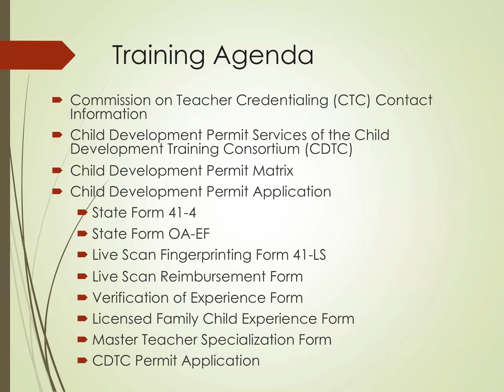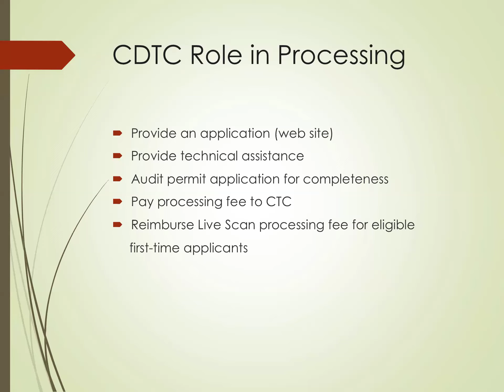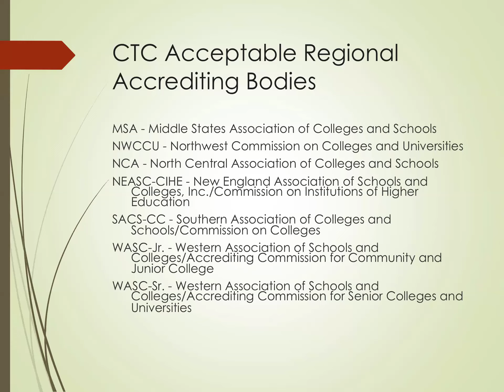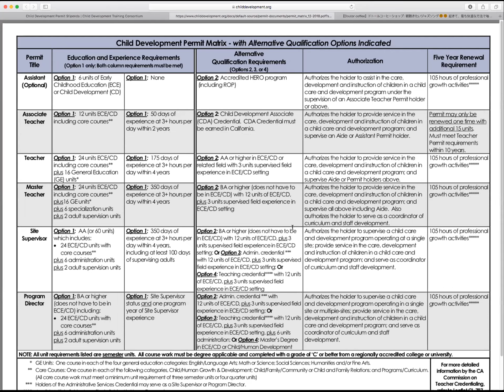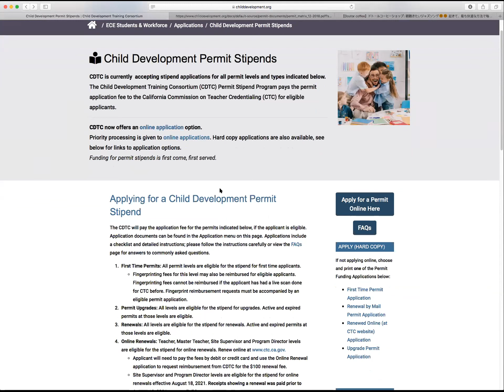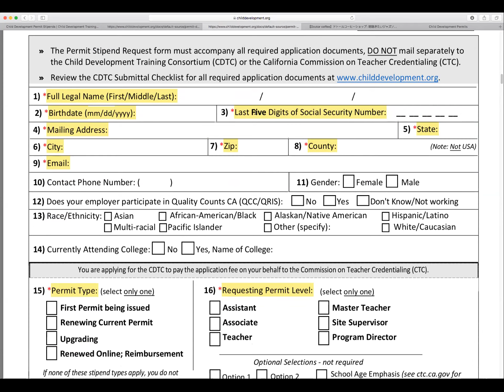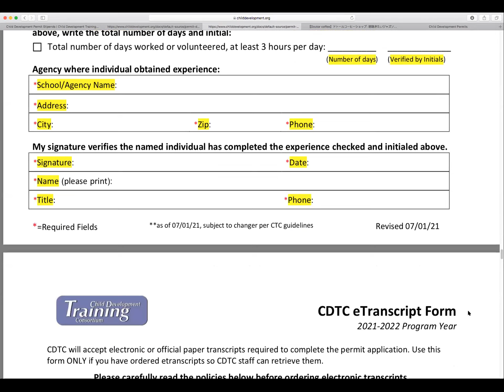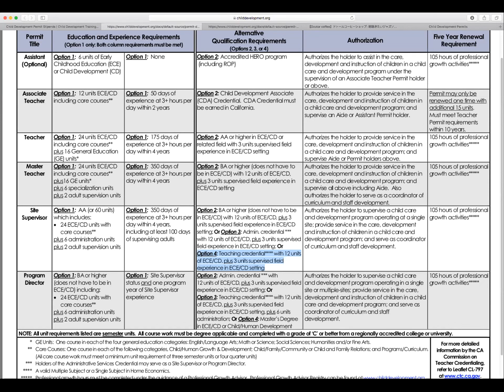Child Development Permits (23 March 22) - Teach for LA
Child Development Permits (23 March 22, 1-2p)

Presenter: Janice Chan Jefferis, El Camino College

Attendees will learn about the six levels of Child Development Permits, eligibility requirements, and the permit application process.